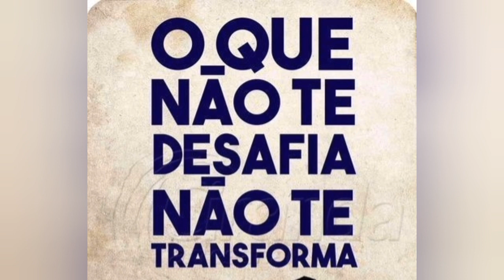Flor Gazania modelada a mão (Desafio Art's Lorenna 2 VS Val Arteira)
Confira esta aulinha até o final...este Desafio tá muito lindo,  espero q gostem...

preparei esta aulinha bem fácil...espero que vcs gostem...
Olhem como ela ficou linda...eu amei..e super fácil se fazer

👉NOSSO cronograma de aulas de 2021:

👉Segundas: Aulas diversas
👉Quartas: Aulas com frisadores
👉Sextas: Aulas com stencil

Vc Não pode de  conferir as  novidades do parceiro e amigo Marcelo Fontainha de Melo ..e ainda Cobre qualquer orçamento da Concorrência... não perca a oportunidade de adquirir seus frisadores..
São peças  de ótimas qualidades.. Deixe suas flores cada dia mais linda.

💖Meu Instagram 👇👇👇👇👇👇
 Estou no Instagram como @oficialartslorenna2.

              👉Minhas parcerias👈
🔶️MFM Produções em Eva (frisadores, pistilos,arames tudo para incrementar mais ainda seus arranjos

Kelly 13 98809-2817 (Faça já seu orçamento)